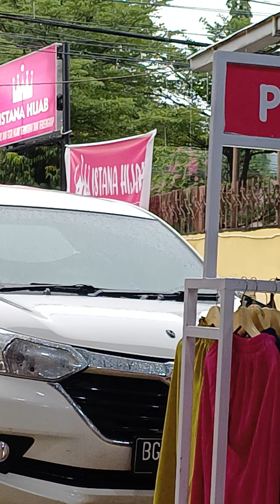istanajilbabpalembang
menyediakan berbagai macam jilbab untuk anak dan dewasa